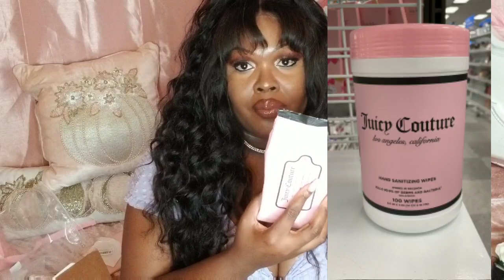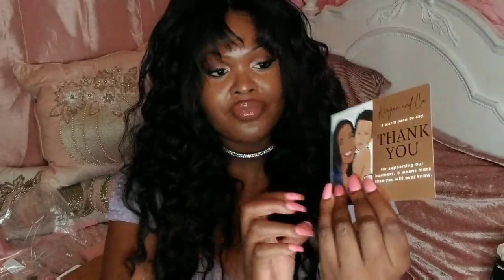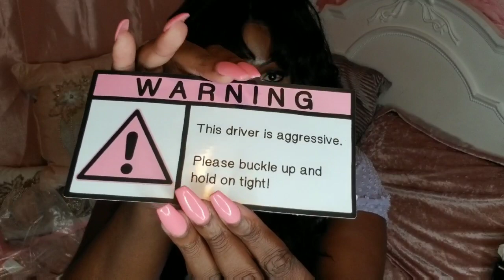HUGE PINK GIRLY AMAZON CAR ACCESSORIES HAUL | MUST HAVES YOU NEED! 2021🎀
🎀 ITEMS I GOT FROM ALI EXPRESS 🎀

BOW SEAT BELT COVERS - US $0.84  30%OFF | Universal Car Seat Belt Cover Cute Bow Tie Soft Plush Protector Shoulder Pad Styling Car Accessories Pink Princess Bow Decor Car

BOWS USED TO MAKE MY SEAT HOOKS -
US $1.40  39%OFF | Fashion Ribbon Hairgrips Big Large Bow Hairpin For Women Girls Satin Trendy Ladies Hair Clip New Cute Barrette Hair Accessories

🎀 ITEMS I GOT FROM EBAY 🎀

CHANDELIER FOR ME REAR MIRROR-

🎀 ITEMS I GOT FROM ETSY 🎀

PINK REAR MIRROR COVER -

PINK CAR WARNING LABEL STICKER -

🎀 EVERYTHING I GOT FROM AMAZON 🎀